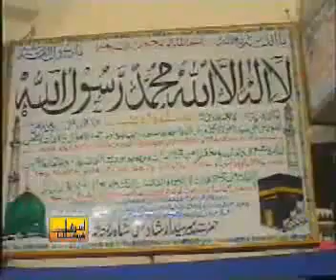Mufti Muhammad Akmal Qadri Azmat e Ambiya O Shaan Awliya Part 1 1of9 YouTube